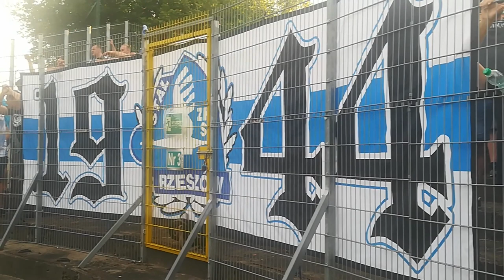10.08.2019 GARBARNIA- STAL RZESZÓW [ FANS SUMMARY]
Kibice na meczu Garbarnia Kraków-Stal Rzeszów

Wyjazd  Kibiców Stali Rzeszów, którzy na sektorze gości byli w sile około 120-140 szala zameldowali się w Krakowie .

Gospodarze przezntują niewielkie flagowisko , prowadzą okresowo doping w dobrej jak na aktualne możliwości liczbie .